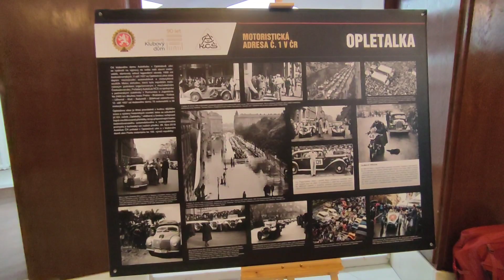1000 Míl Československých 14.06.2023 - 17.06.2023 - Preview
Klikni na odkaz odebírat muj YouTube channel. Dik! A